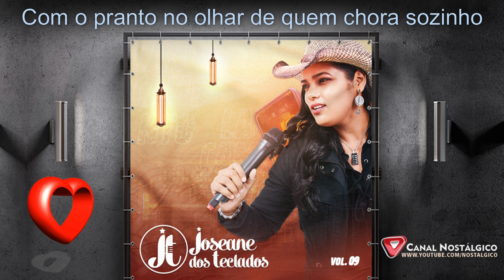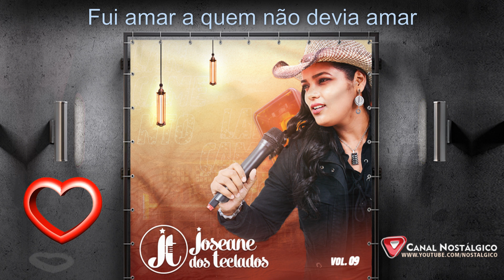Coração De Pedra | Joseane dos Teclados 2020 | Seresta de Luxo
🔵 Link Para Baixar Esse CD Completo | Joseane dos Teclados 2020 Vol. 09

【ツ】Nostálgico